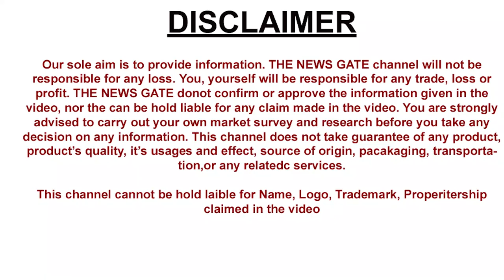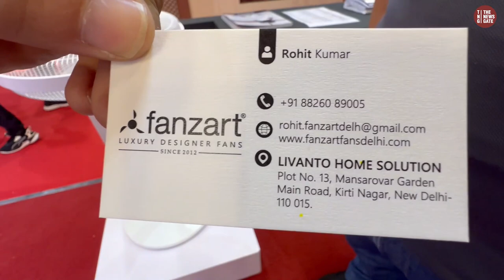Trending and Stylish fan Ceiling Fan Exhaust fan Drawing Room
Video may Visiting card Show Kiya hi..Ap Chahay tou Suvidha Anusar Contact kar saktay hi

dyson air purifier,
tower fan,
crompton fan,
electric fan,
havells fan,
ceiling fans with lights,
pedestal fan,
wall fan,
extractor fan,
cooling fan,
table fan price,
kdk,
bladeless fan,
speed fan,
window fan,
usha fan,
fan price,
ceiling fan price,
atomberg fan,
neck fan,
portable fan,
hand fan,
dyson pure hot cool
stand fan,
rechargeable fan,
mini fan,
fan coil,
desk fan,
industrial fan,
bathroom fan,
lasko fan,
bathroom exhaust fan,
usb fan,
oscillating fan,
attic fan,
small fan,
dyson hot and cool
floor fan
blower fan
whole house fan
outdoor fan
bldc fan
bathroom extractor fan
havells ceiling fan
dyson cool
dyson air conditioner
kitchen exhaust fan
dyson pure cool me
battery fan
usha fan price
kdk ceiling fan
low profile ceiling fan
crompton ceiling fan
dyson purifier
ventilation fan
honeywell fan
wall mounted fan
kitchen extractor fan
bladeless ceiling fan
solar fan
lasko tower fan
charging fan
misting fan
kitchen fan
dyson air
dyson hot cool
dyson tp04
ac fan
battery powered fan
orient fan price
wall fan price
outdoor ceiling fan
dyson air cooler
best fan
modern ceiling fans
bajaj fan price
best ceiling fans
smart fan
orient ceiling fan
luminous fan
dyson cool fan
usha ceiling fan
havells fan price
air cooler fan
exhaust fan price
silent fan
stand fan price